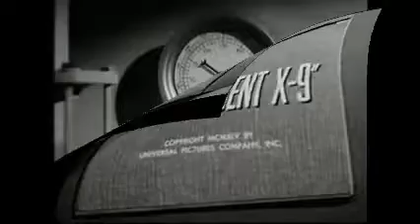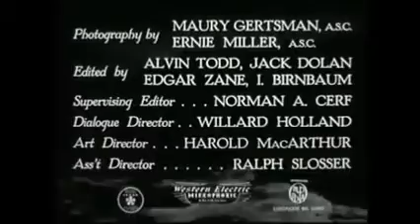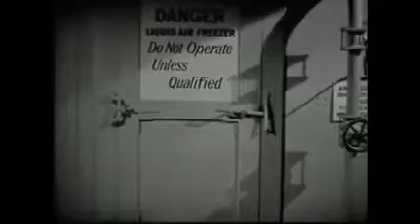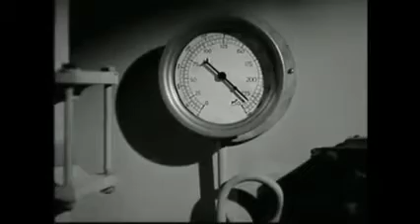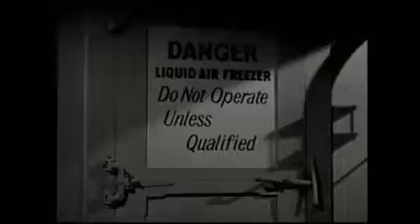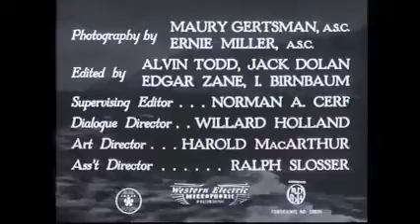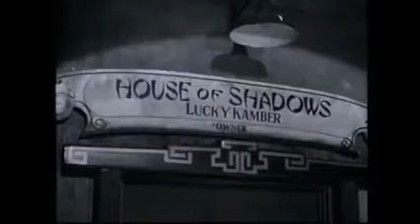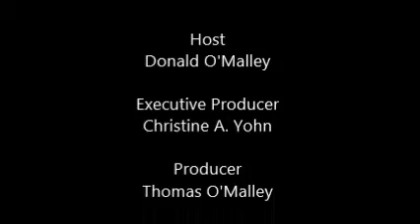DON'S BREAKFAST SERIAL SHOW Secret Agent x9 2 CH 6-10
1945  American, Chinese and Australian agents join forces to stop the Nazis from obtaining the formula for synthetic fuel.